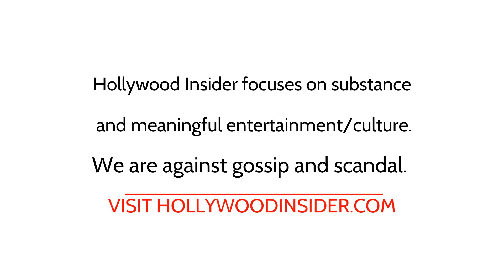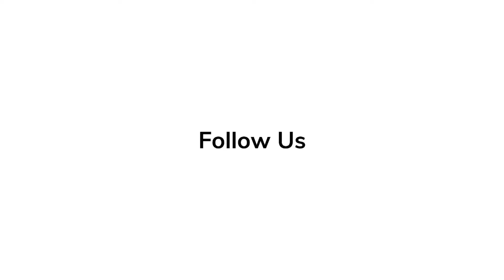Full Commentary - Cast & Crew Spills Secrets on Making of ‘Rise’ | In-Depth Scoop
'Rise' is a biographical sports-drama movie directed by Akin Omotoso, from a script written by Arash Amel released on June 24, 2022.

'Elvis' Series